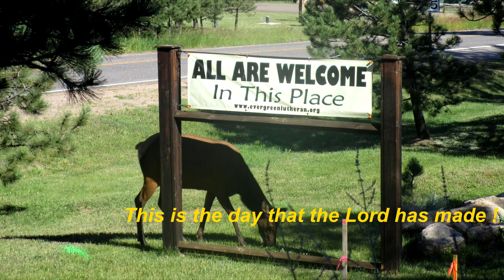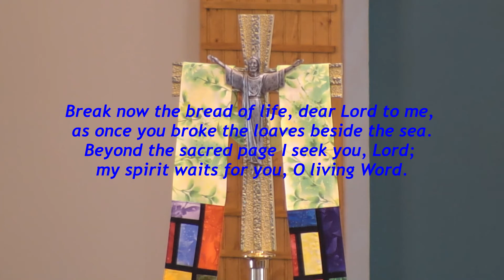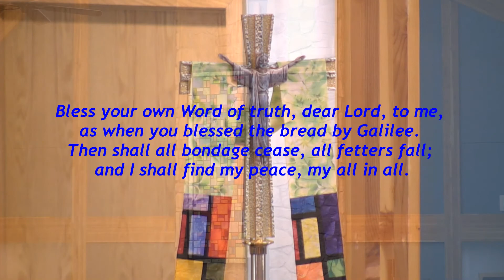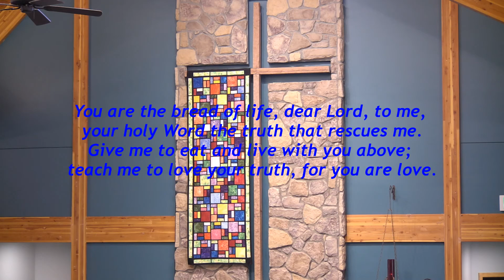Always Enough - Revised - 8-2-20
Permission to podcast/stream the music in this service obtained from: One License A705814 and with CCLI with license CSPL169162 .